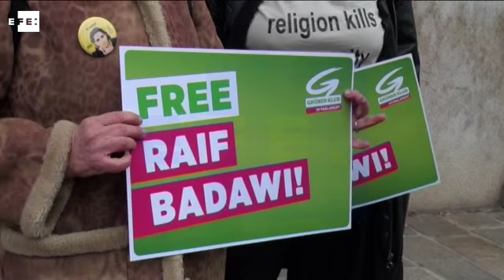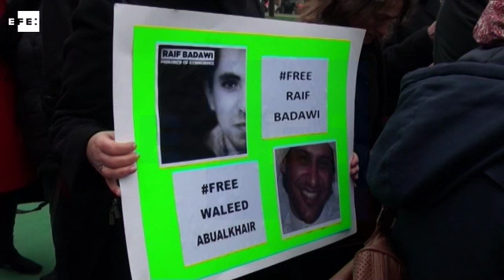Ensaf Haidar, esposa del bloguero Badawi, exige su libertad en Viena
Viena, 18 dic (EFE).- (Imagen: Eukene Oquendo) Ensaf Haidar, la mujer del bloguero saudí Raif Badawi, encarcelado desde 2012 por difamar al islam, pidió hoy su liberación en una protesta en Viena ante el centro de diálogo interreligioso financiado por Arabia Saudí y apoyado políticamente por Austria, España y el Vaticano.